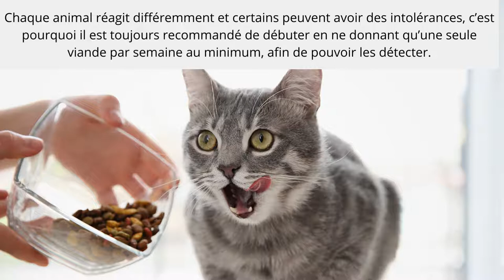Alimentation du chat : la Foire aux Questions !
Retrouvez ici de nombreuses questions que l’on se pose sur l’Alimentation des chats

Q. Comment choisir la viande qui convient à mon compagnon ?

R. Chaque animal réagit différemment et certains peuvent avoir des intolérances, c’est pourquoi il est toujours recommandé de débuter en ne donnant qu’une seule viande par semaine au minimum, afin de pouvoir les détecter.

Q. Le bœuf est-il bon pour mon compagnon ?

R. La viande de bœuf ainsi que les os charnus comme la queue et les côtes de bœuf, sont consommables pour le chien, le chat et le furet (certains la préfère même, car plus juteuse  et plus goûteuse).

Q. Le poulet cru contient-il des salmonelles et campylobacter ?

R. Il n’est pas rare qu’ils en contiennent, quelle que soit leur provenance. C’est la raison pour laquelle il est important de respecter une bonne hygiène en lavant tout ce qui est en contact avec la volaille. Pour votre animal, cela ne représente aucun danger car leur système digestif permet de les éliminer. (Attention cependant, aux cas d’immunodéficience, il ne faut pas hésiter à consulter l’avis de votre vétérinaire).

Q. Est-il possible de cuire le repas de mon animal ?

R. Cela n’a aucun intérêt, car tous les nutriments seront perdus, il en est de même pour les os qui deviennent cassants et peuvent devenir dangereux pour votre compagnon.

Q. Mon animal ne mange ni fruits, ni légumes, cela peut-il provoquer des carences ?

R. Non, les fruits et légumes ne sont que suppléments. Tous les éléments essentiels au bon fonctionnement de son organisme se retrouvent dans les viandes, les abats et les os. Si des fruits et/ou légumes sont rajoutés, ceux-ci ne doivent pas dépasser 10% de leur alimentation.

Q. Puis-je incorporer des aliments à base de gluten (Riz, pâtes, céréales, pommes de terre…) ?

R. Cela n’a aucun intérêt, car ils n’apportent rien de bénéfiques, ils sont indigestes et peuvent créer des complications intestinales à haute dose. Certain pense bien faire pour faciliter le transite des plus sensibles, mais il est plus judicieux d’incorporer des fruits et/ou légumes en purée, pour leur teneur en fibres et vitamines.

Q. Comment savoir si mon compagnon mange équilibré ?

R. Votre compagnon mange tout ce dont a besoin un carnivore (viande, abats et os de provenance variée). Ces aliments détiennent tous les nutriments nécessaires à leur métabolisme et n’ont subies aucunes transformations, modifications ou dénaturalisations que ce soit. La proportion de ces 3 aliments, représente schématiquement une proie entière, il ne s’agit pas de chiffrer son repas, l’équilibre se fait sur la longueur. Il vous suffit simplement de veiller à ce que votre compagnon se porte bien, car les effets du cru sont rapidement visibles grâce à sa haute digestibilité

Q. Comment faire avec un compagnon difficile ?
R. La difficulté peut être en lien avec ses habitudes. Pour cela il faut de la patience, de la persévérance et rester maître des nouvelles habitudes à mettre en place.

1) Pour commencer, si l’animal mange à volonté, il est important de passer à un ou deux repas par jours maximum (toujours avec son ancienne alimentation) en lui laissant un temps imparti de 10 ou 20 min pour tout manger, sans quoi il attendra son prochain repas (rassurez-vous un animal ne se laisse jamais mourir de faim, s’il ne mange pas c’est qu’il a de la réserve).

2) Une fois ce nouveau rythme adopté, ou si votre compagnon ne mangeait pas à volonté, il est conseillé de faire un jour de diète avant d’entamer son nouveau régime, d’une part pour éliminer les restes de son ancienne alimentation de l’organisme et d’autre part pour faciliter l’appétence.

Si malgré tout, il reste têtu n’hésitez pas à nous contacter pour que l’on puisse mettre en place quelques petites astuces selon le cas de chacun.

Q. Pourquoi trouve t-on des cendres brutes dans l’analyse d’un produit « BARF » ?

R. C’est tout simplement le taux de matières minérales que l’on trouvre si l’on brule l’aliment. C’est le cas lors de l’analyse, qui sert à quantifier les matières minérales, une fois que toutes les matières organiques ainsi que l’eau, sont éliminés. Dans le cas dun produit « BARF », on peut considérer l’information de ce taux après digestion de l’aliment, puisque les aliments qui le composent sont naturels et frais.